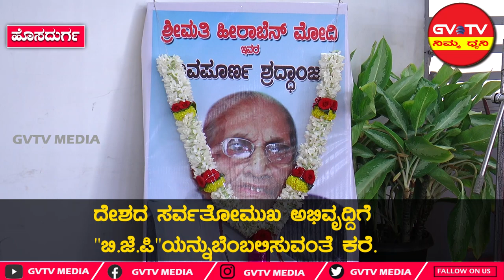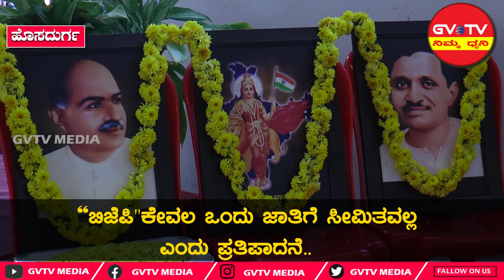ಹೊಸದುರ್ಗ-ದೇಶದ ಸರ್ವತೋಮುಖ ಅಭಿವೃದ್ದಿಗೆ"ಬಿ.ಜೆ.ಪಿ"ಯನ್ನುಬೆಂಬಲಿಸುವಂತೆ ಕರೆ- "ಎಸ್.ಲಿಂಗಮೂರ್ತಿ"